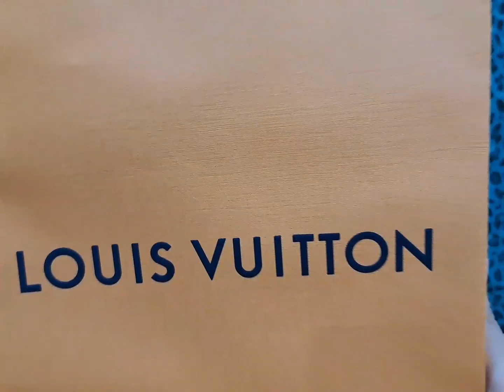Louis Vuitton Kirigami Pochette By The Pool 2023 | Unboxing and Price